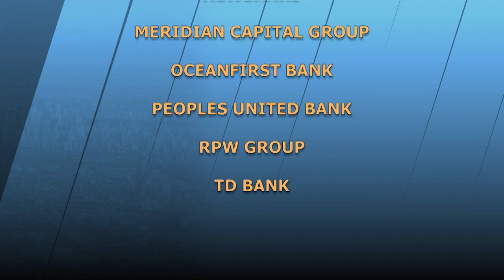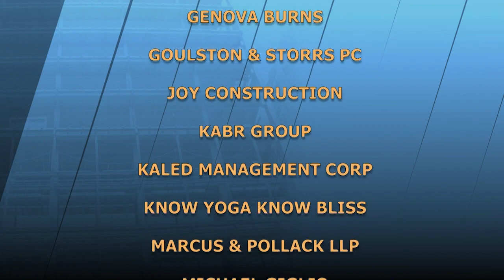One-on-One with Scott Rechler, RXR Realty | The Stoler Report-New York's Business Report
Due to Covid-19, the energy that drives New Yorkers was, according to Scott Rechler, temporarily "on pause." Accelerated vaccinations and increased technology have prompted office market recovery plans that include full time and hybrid work models. E-commerce, recovery in the rental market, urban & suburban interconnects, property conversions for industrial use - also discussed.

(Taped: 04/20/2021)

STRP20036 V1